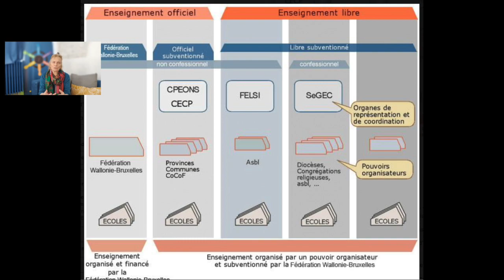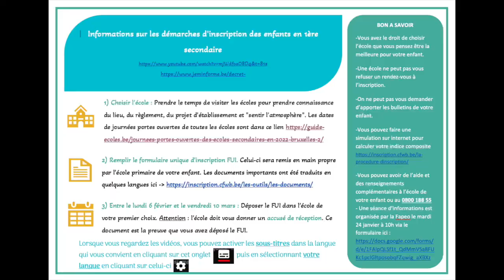Infos inscriptions secondaire avec sous-titres disponibles dans toutes les langues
Informations pour les parents qui ont un enfant en 6e primaire dans une école subventionnée par la Fédération Wallonie-Bruxelles et qui doivent l'inscrire en Première secondaire pour l'année scolaire prochaine. Cette vidéo a pour objectif d'apporter quelques éclaircissements sur le système belge L'activation des sous-titres permet aux personnes dont le français n'est pas la langue maternelle d'avoir des pistes pour choisir la future école de leur enfant.